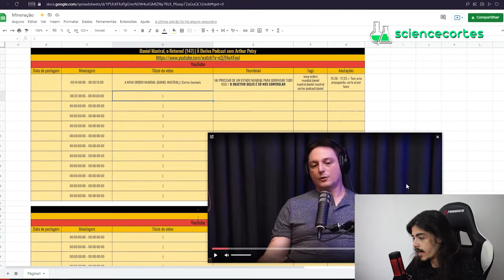É POSSÍVEL VIVER EM MARTE? │ Sergio Sacani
💡 Link do vídeo completo 💡 Marte - Ciência sem fim # 108

É POSSÍVEL COLONIZAR MARTE? │ Science Cortes